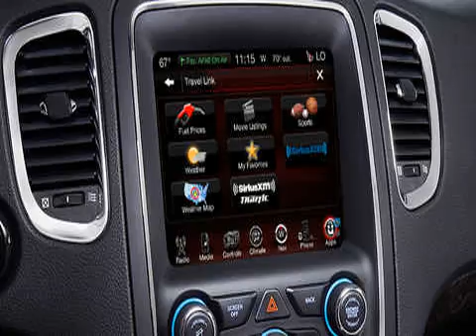Good Small City Cars for 2016 - Part 20 of 20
Thanks to reinvigorated competitiveness. buying American doesn't require sacrificing quality—far from it. Two cars on this list—the Chevrolet Impala and Ford F-150—also show up on Consumer Reports' official Top Picks list. They're the prime choices in their respective categories. besting all global competition.